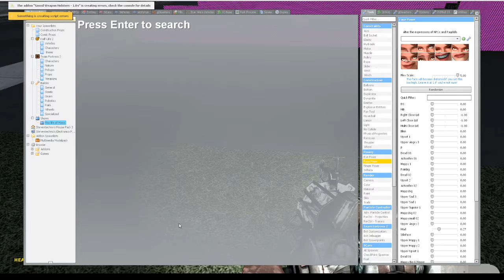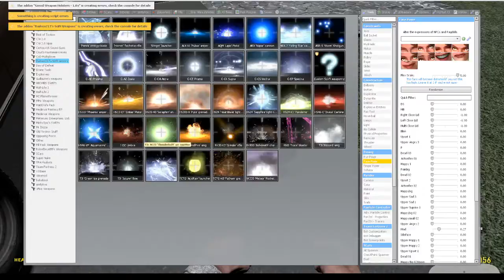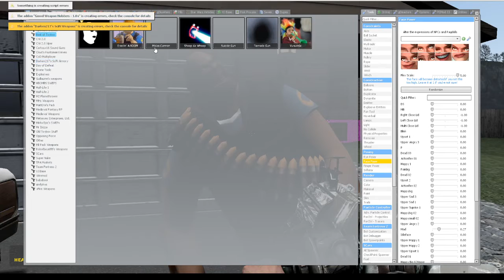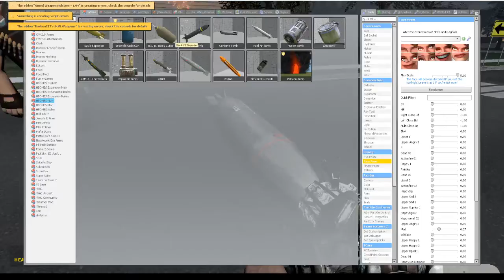The Life of Mario Season 2 Episode 2 Fat Five Year Old Vs Fat Four Year Old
A new neighbor moves into town but he dose not get along with Fat Five Year Old.